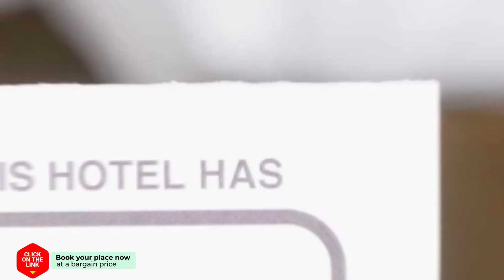Villa Dimitra hotel review | Hotels in Trapezaki | Greek Hotels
Villa Dimitra hotel video review. Hotels in Trapezaki, greek 3 stars hotels.